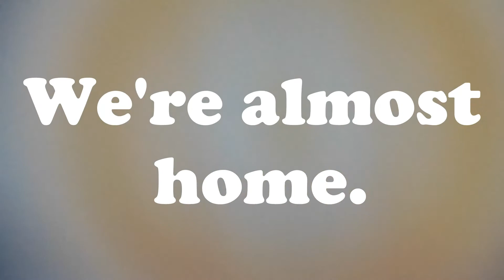It's Been a While...